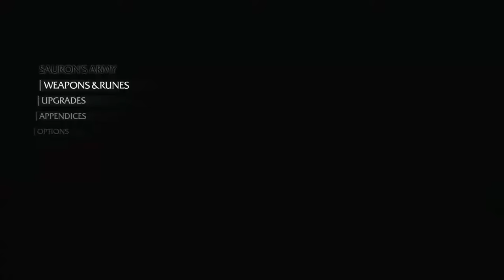Shadows of Mordor Series, Episode 55: I FAILED MYSELF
After a memento pick-up, I go after a bold strategy that fails miserably, with my death.